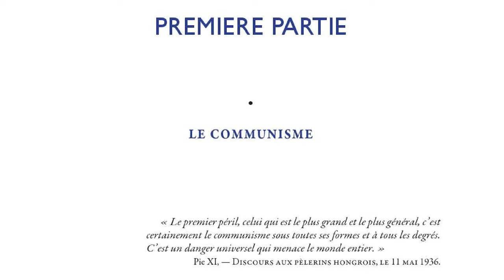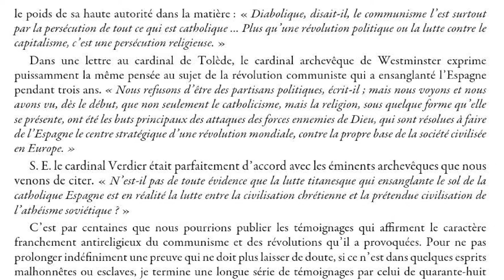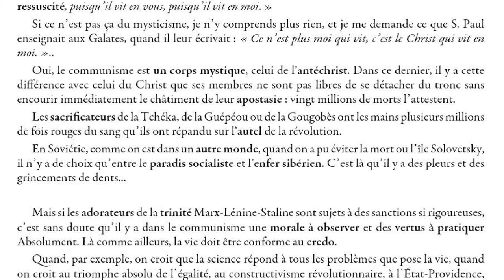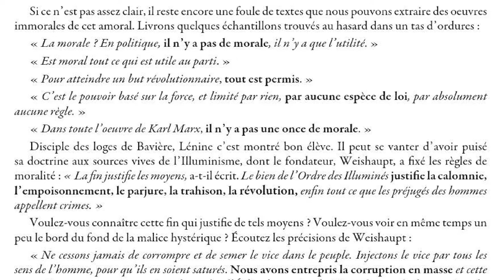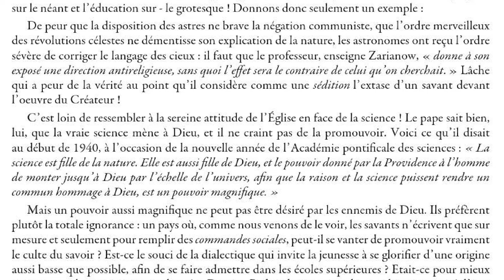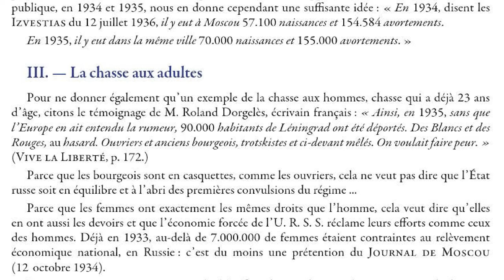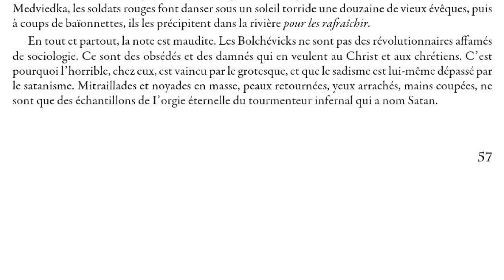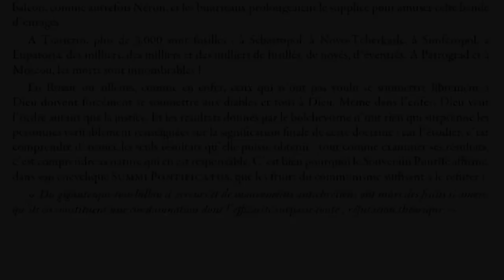Le corps mystique de l'antéchrist - Le communisme - 2/4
Lecture du livre "Le corps mystique de l'antéchrist" de René Bergeron. Cette série de 4 vidéos nous montre la face spirituelle sombrement satanique du communisme, de la franc-maçonnerie et du nazisme. René Bergeron met en avant cette guerre menée contre Dieu. Cette vidéo est la deuxième des 4 et traite du communisme, la troisième sera sur la franc-maçonnerie et la quatrième sera sur le nazisme, toutes ces doctrines faisant partie intégrante du modèle dit socialiste, mis en place pour nous détourner du principal, c'est à dire Dieu.